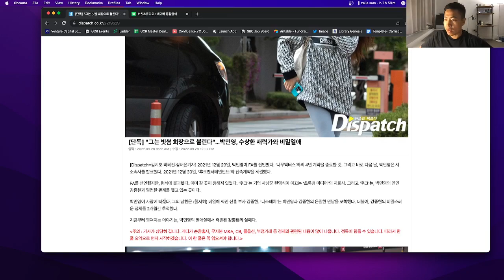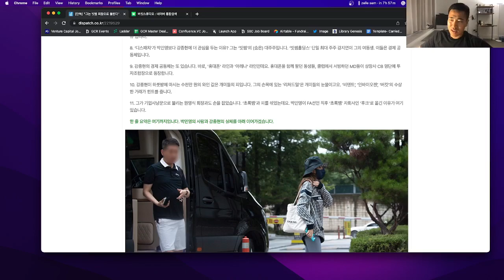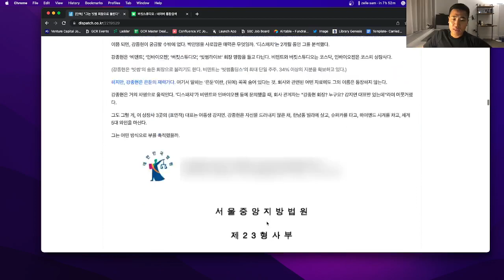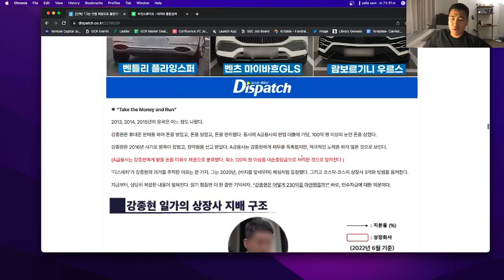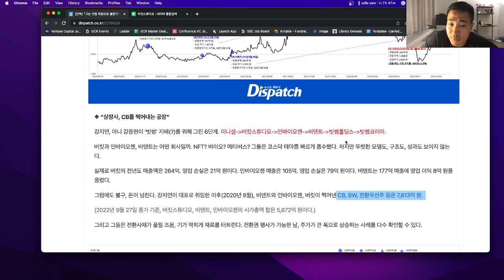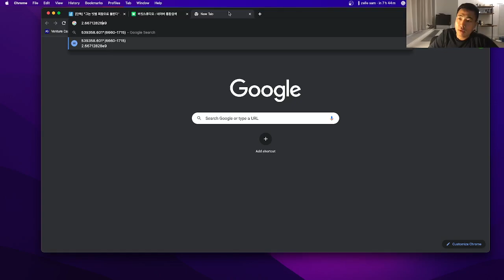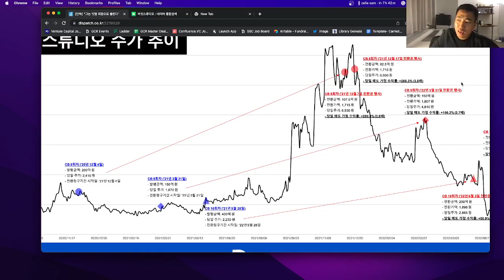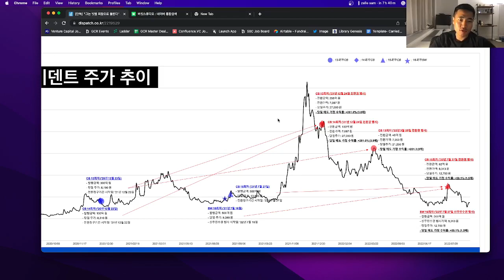박민영 배우의 연인은 사기꾼인가 재력가인가?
오늘 디스패치가 오늘 박민영 배우님의 베일에 감싼 연인에대해서 재밌는 기사를쓰셔서 킹캉이 한번 팍팍 파헤쳐보는 타임을 갖겠습니다~

의문이 가는부분이 많으니까 한번 제대로 봐보세요 :)

00:00 인트로
00:34 시작
01:20 사기 스멜
03:30 과거의 시작
08:30 본격적인 찐 스멜 (복잡한 구조)
10:45 돈을 어떻게벌었을까?
13:45 CB / BW 채권 설명
18:30 마무리 + 킹캉의  견해